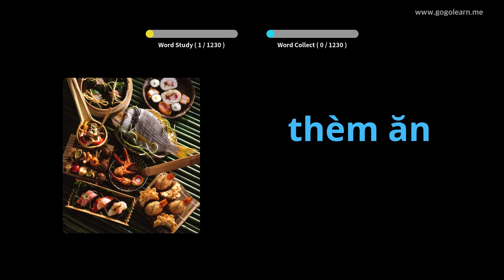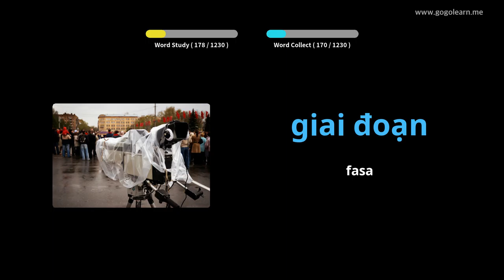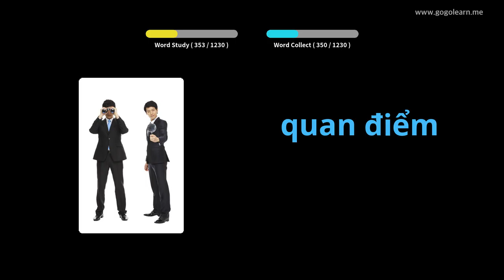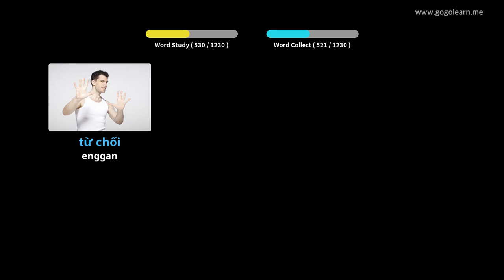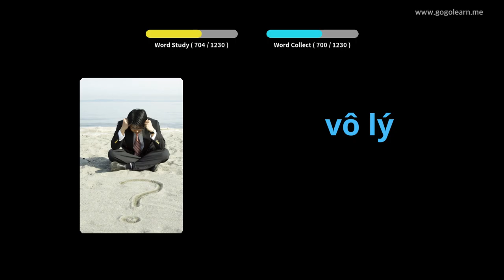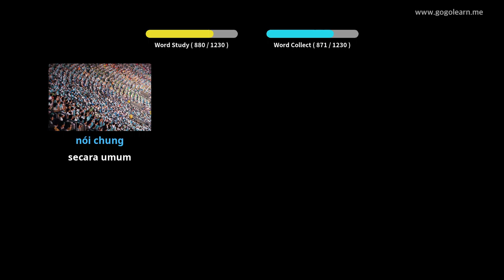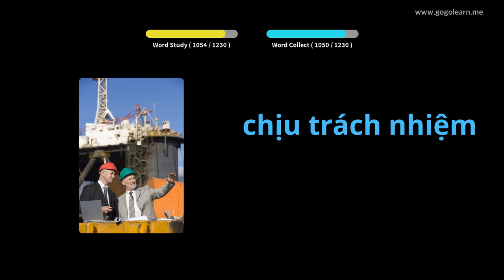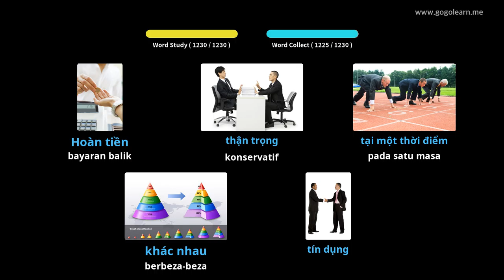Pelajar Kosakata Vietnam | Golearn